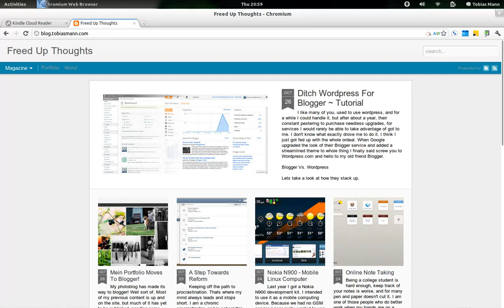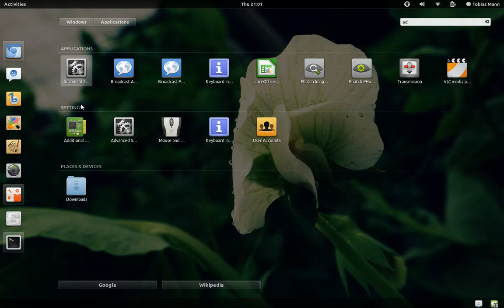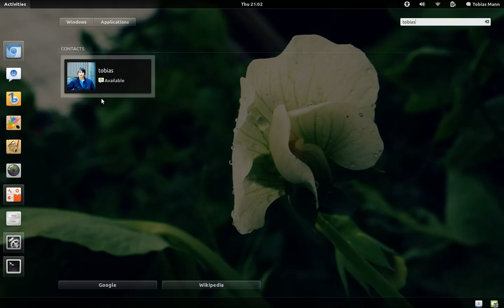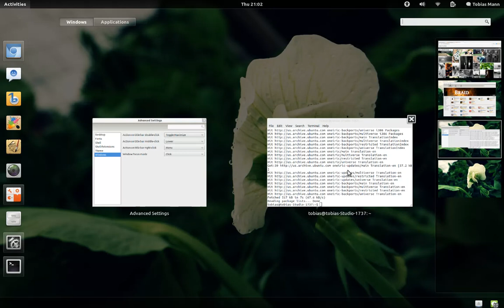Ubuntu GnomeShell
Just a demo of my Ubuntu Desktop, originally posted on my blog 2 blog.tobiasmann.com

Let me know what you guys think and check out my blog and website.